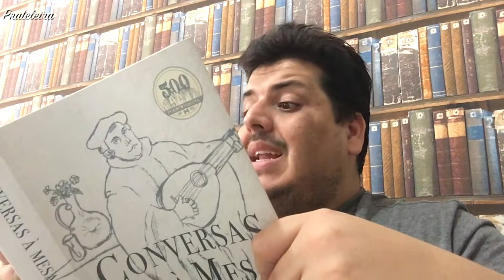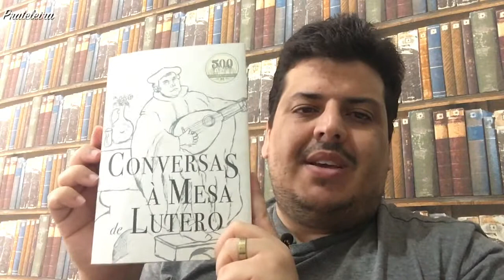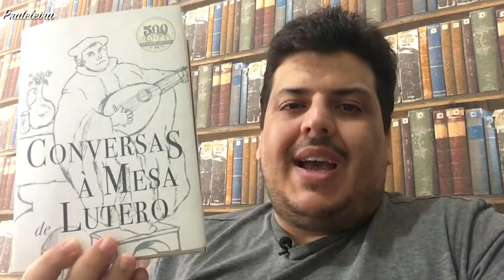Conversas À Mesa De Lutero | Ed. Monergismo | Prateleira #7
Hilária, humana, espontânea, indignada e injuriosa, esta é uma coleção sem igual na história da igreja. E por baixo de tudo, há um fundamento pétreo de senso comum santificado e de sabedoria bíblica. Eu diria que, caso você jamais tenha lido Lutero, este é o lugar perfeito para se começar. A obra destrói grande parte das falas inchadas e pomposas, das baboseiras beatas e de discursos ocos e pretensiosos que cercam os maiores teólogos.
— Carl Trueman

CONVERSAS A MESA DE LUTERO
Editora: Editora Monergismo
Ano de Publicação: 2017
Número de Páginas: 480